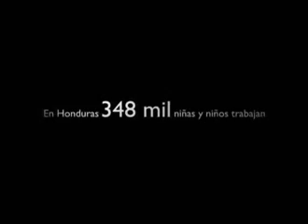Prevención de violencia: TVC Infantil, UNICEF HONDURAS (18/ 09/ 2009)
Los comunicadores/as infantiles de Puerto Cortes, en el norte del país, nos cuenta que está haciendo la infancia para prevenir la violencia a través de los Programas Municipales de Infancia, Adolescencia y Juventud (PMIAJ).